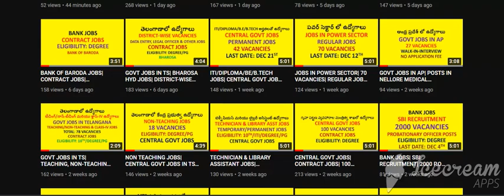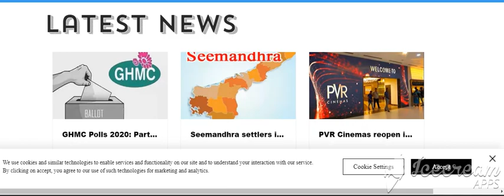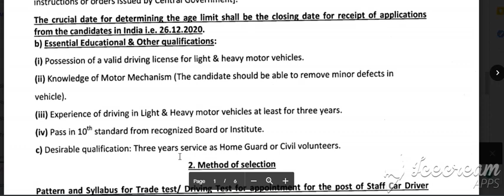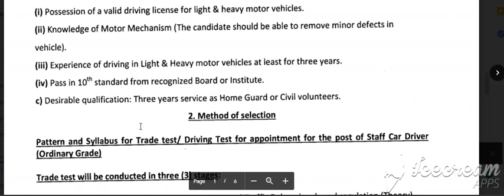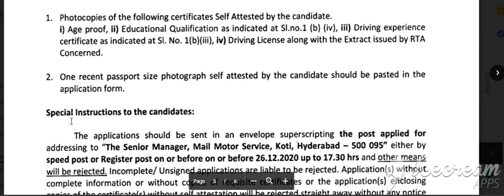10TH PASS CENTRAL GOVT JOBS IN HYD| PERMANENT JOBS| JOBS & CAREERS